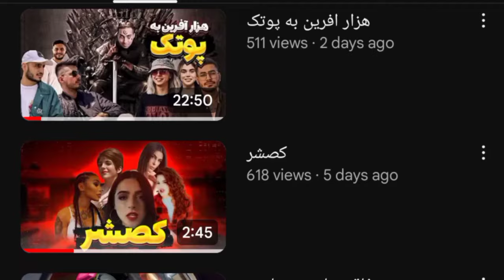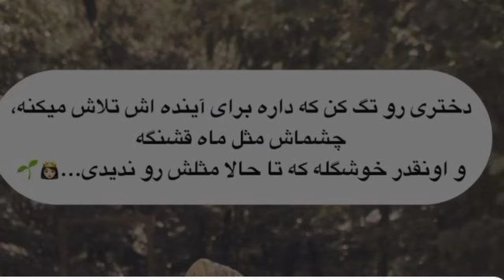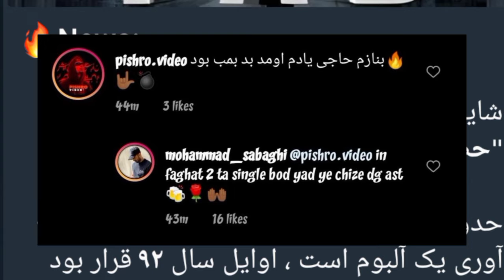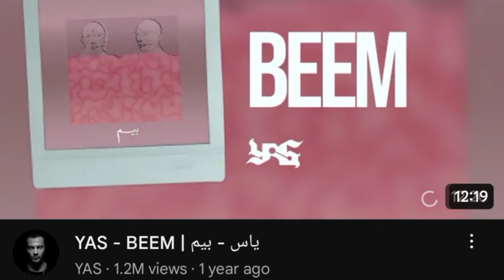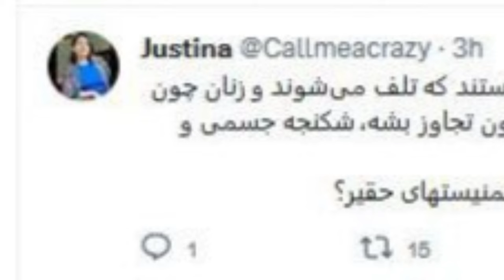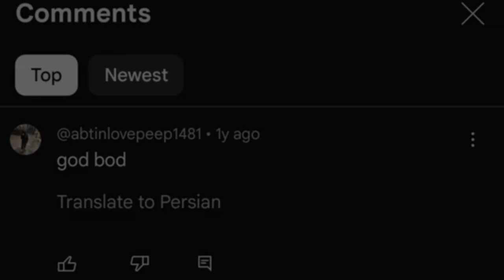خنده دارترین پدیده های رپ فارسی